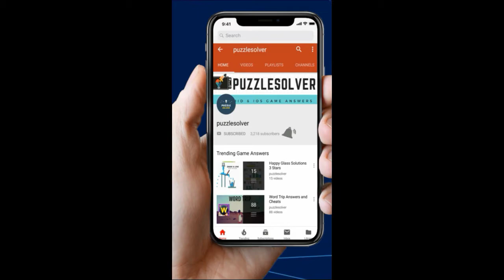Amaze Level 1308 Wakthrough